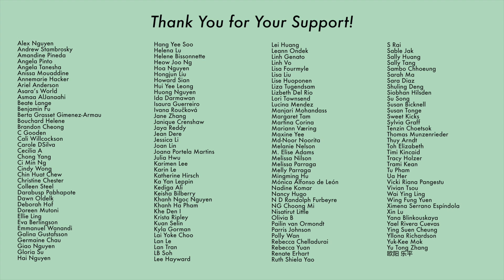So Another Actor Got Visited by Muses! Best Xian Xia Drama of 2022 is Here~ [CC]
｡:.ﾟヽ(*´∀`)ﾉﾟ.:｡